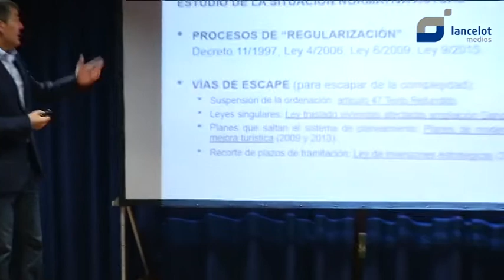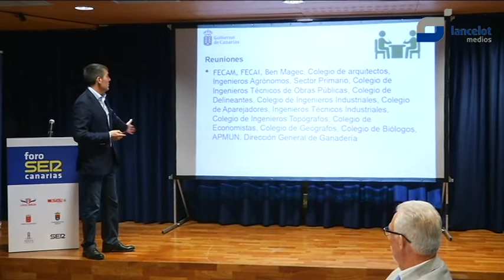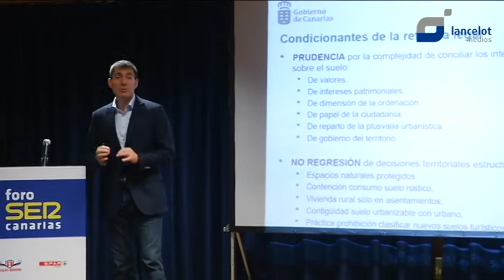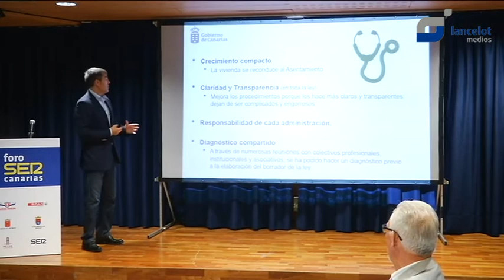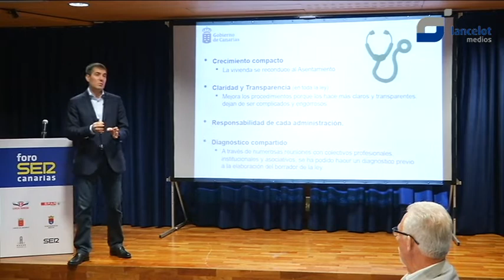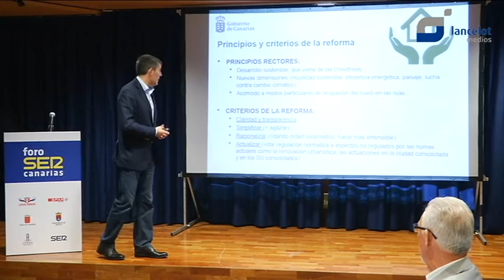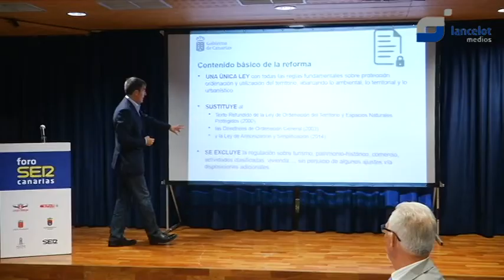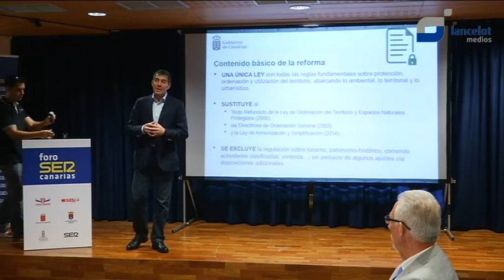Charla Fernando Clavijo - Ley del Suelo 20/05/2016